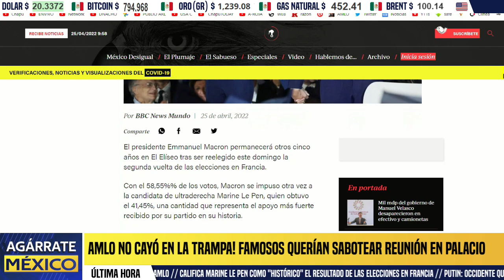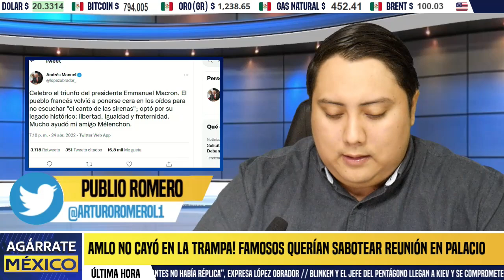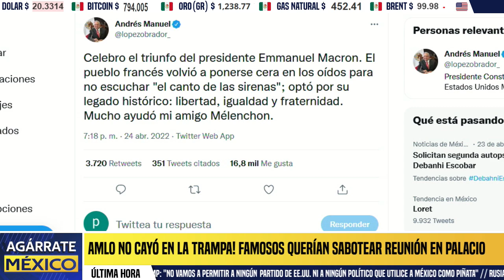SE REELIGE MACRON 5 AÑOS MAS! AMLO CELEBRA SU VICTORIA, MÉXICO Y FRANCIA PUEBLOS HERMANOS, NOTICIAS